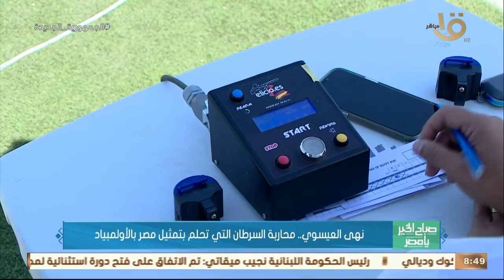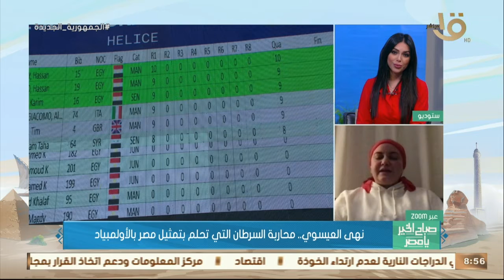صباح الخير يا مصر |سر الإرادة والإخلاص..نهى العيسوي..محاربة السرطان التي تحلم بتمثيل مصر بالأولمبياد